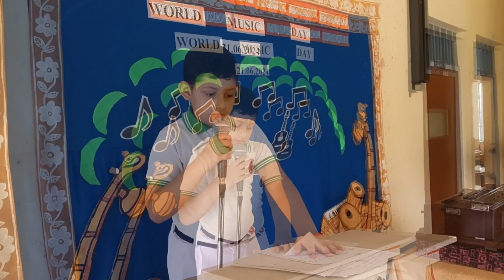Celebration of World Music Day 2024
Celebration of World Music Day by the students and teachers 2024